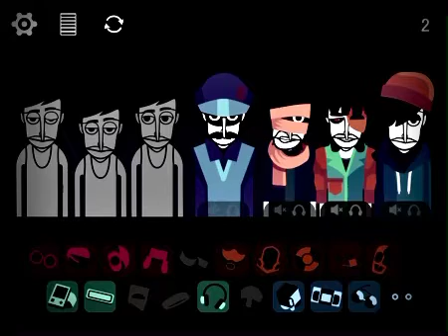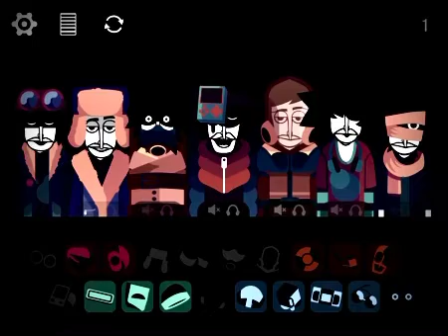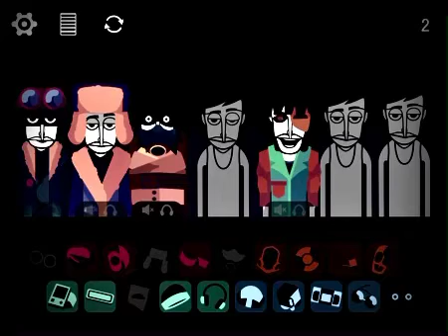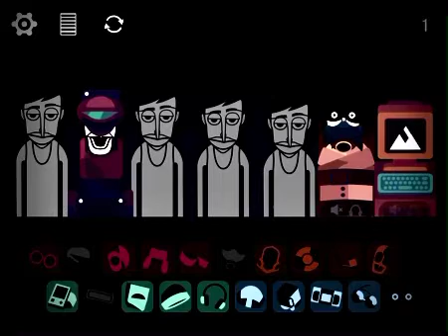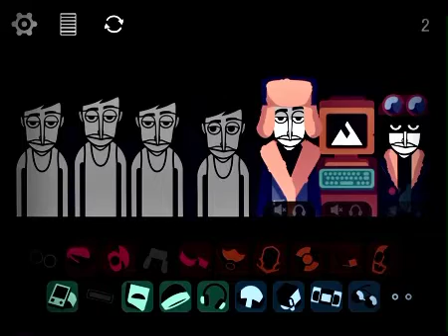“Hopeless” | incredibox scratch mix | Unibox Distant